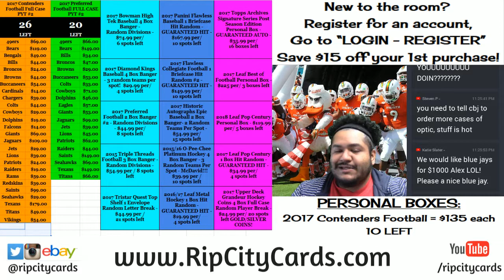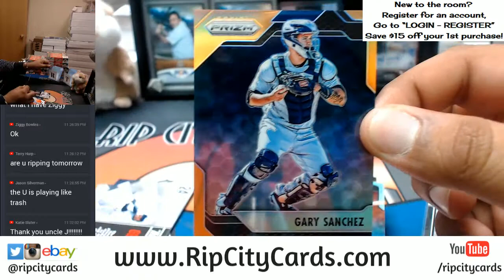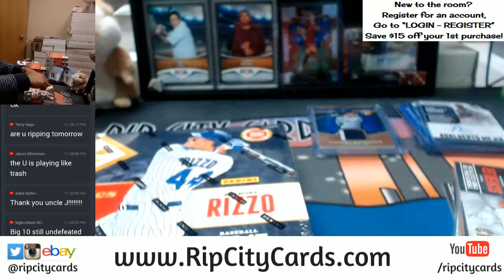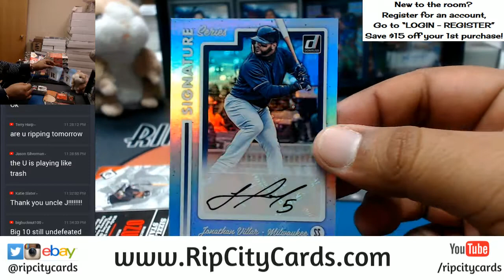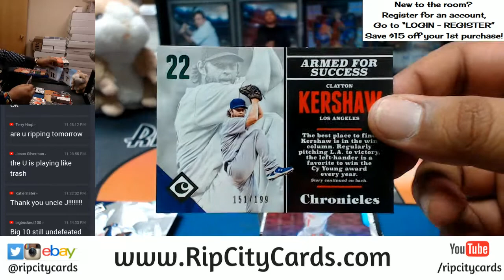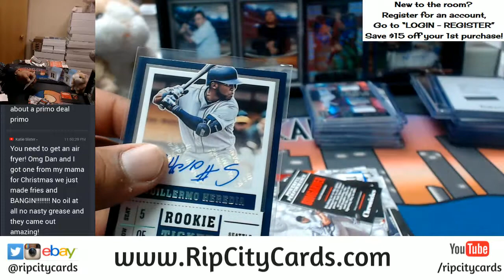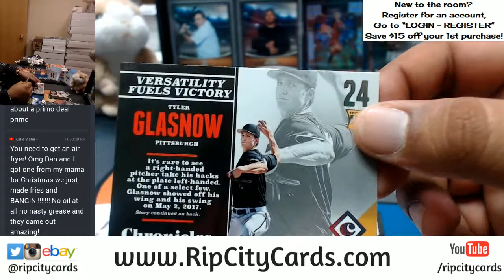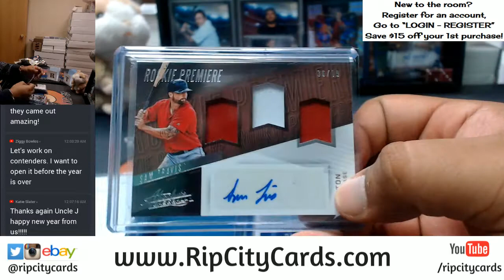2017 Chronicles Baseball Half Case Break #14 eBay